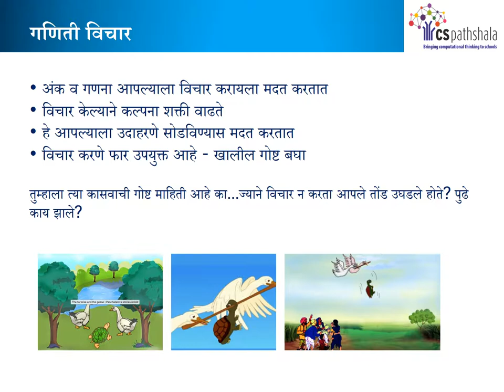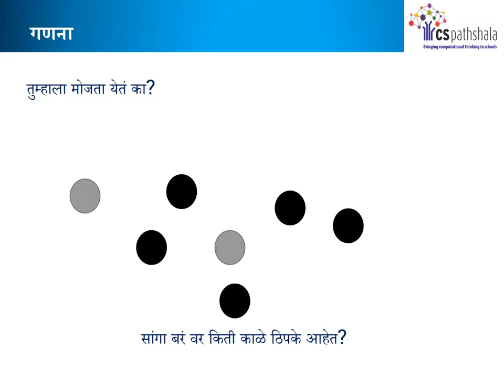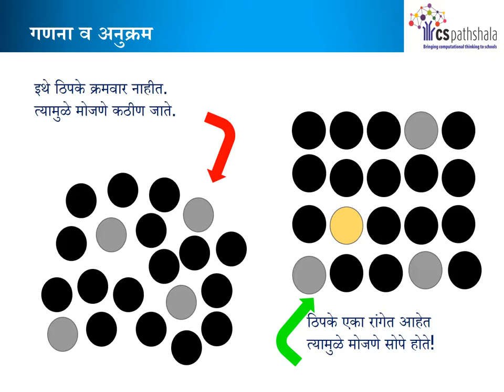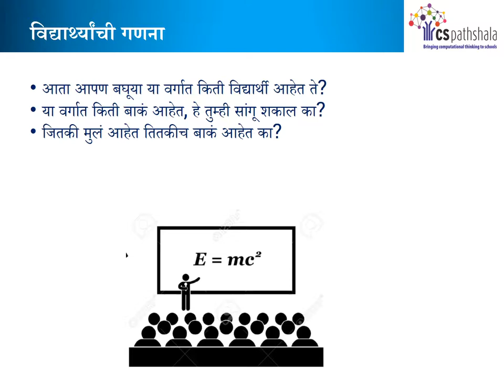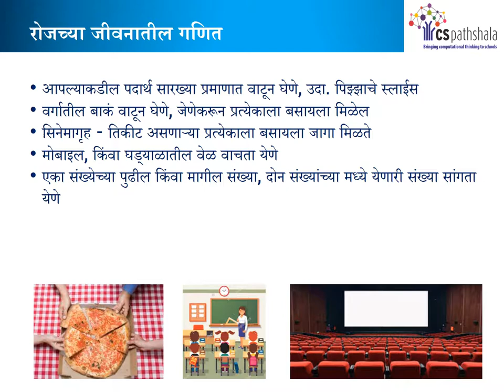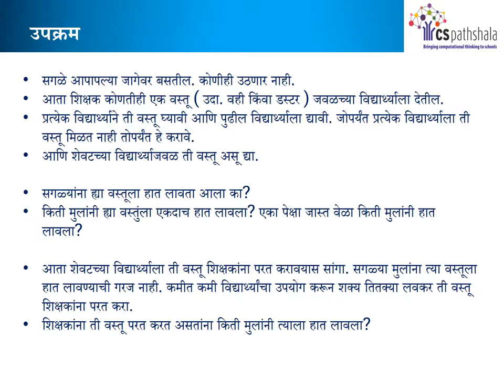[CSPathshala] 01-LCR-01 Part II [Marathi]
Systematic Listing, Counting and Reasoning.